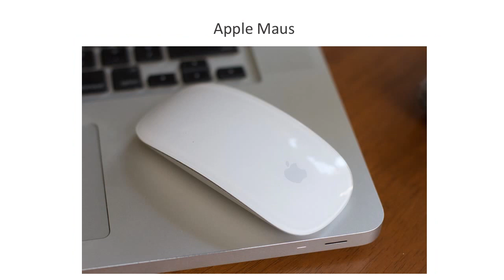Geschenke von Apple für Männer - darüber freuen sich Männer wirklich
MacBook Air
Iphone 6S
Iphone 7